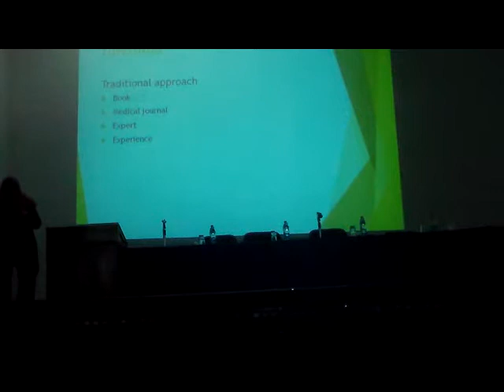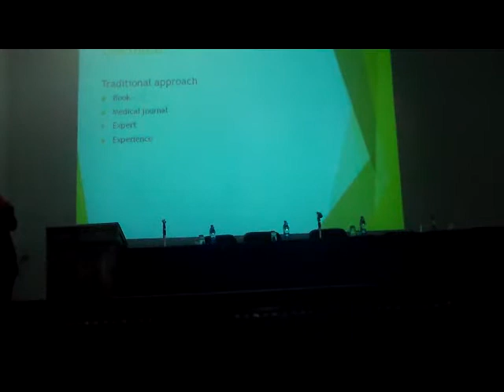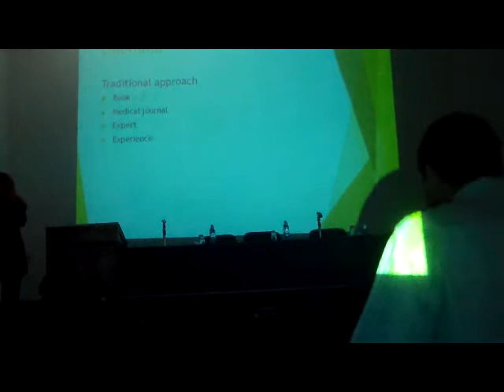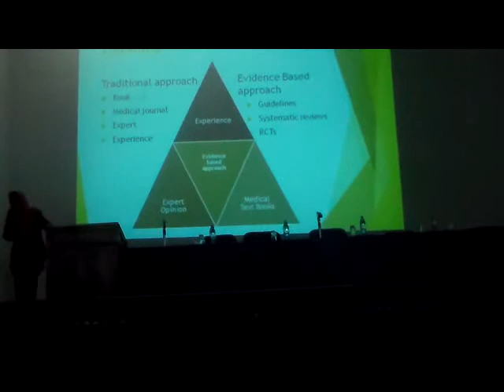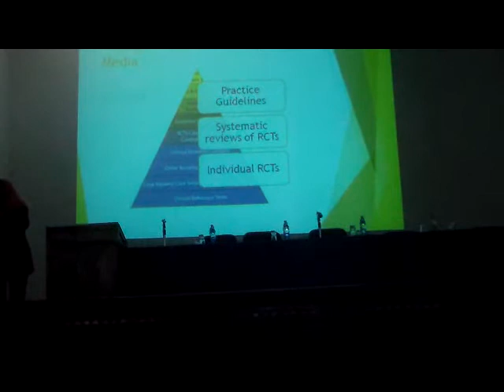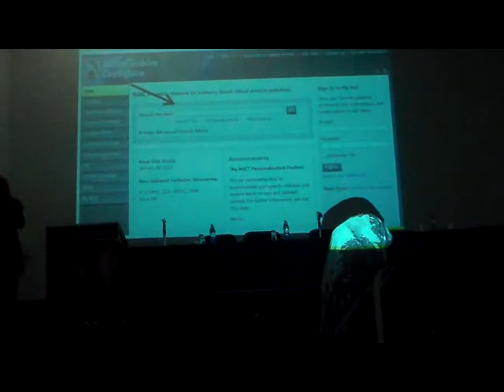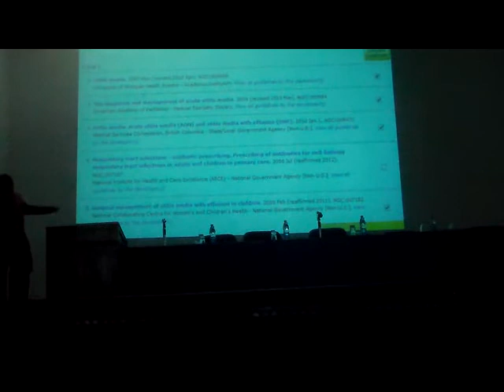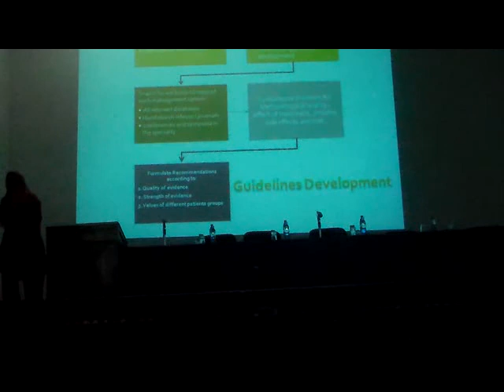EBP Dr Eman Abdelraouf 2